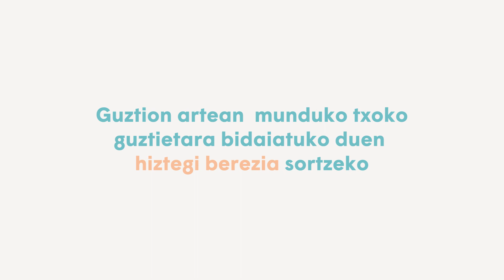Donostia - San Sebastián Turismoa //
etxeangeratu ez da bidaiatzearekin bateraezina.
Herrialde bat haren hitzen bidez ere ezagutu daiteke.

Egun hauetan, Donostia beste modu batera erakutsiko dugu.
Gure bereizgarri nagusienaren bidez.
Euskara.
Zein da zure hitz kuttunena?
ortzadar? ogibide? zerumuga? auzolan? maiteminduta? txapeldun? itsasargia?
Partekatu argazki edo bideo baten bidez
DonostiaHitzetan traola erabiliz
Guztion artean, munduko txoko guztietara bidaiatuko duen hiztegi berezia sortzeko.
A city word visiting
Donostia San Sebastian Turismoa.

Bezeroa: Donostiako Udala // Donostia San Sebastian Turismoa
Publizitatea Agentzia: Breaking Molds
Ikus-entzunezko ekoizpenak: Laszlo Hace